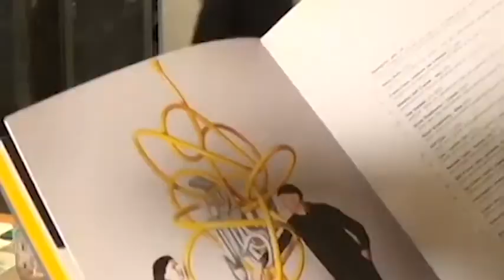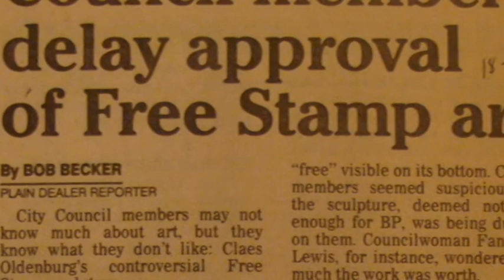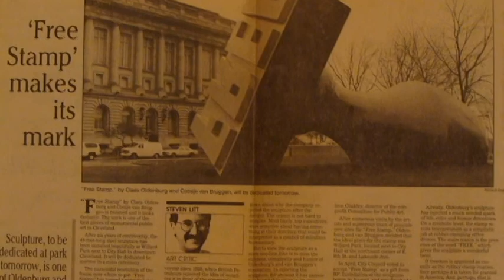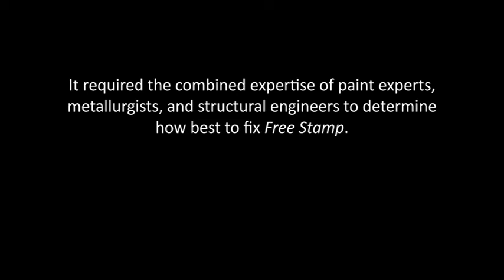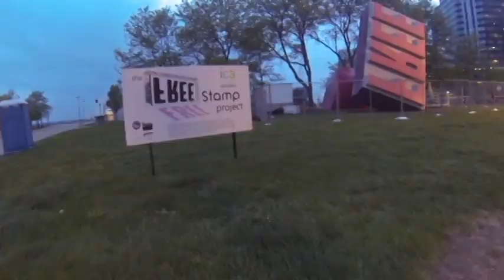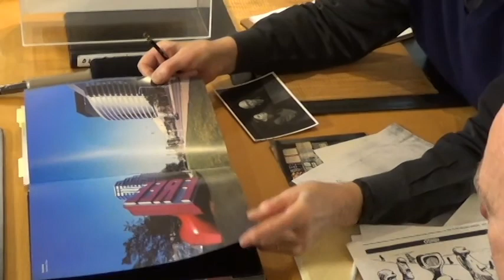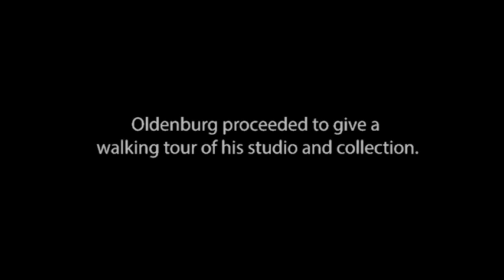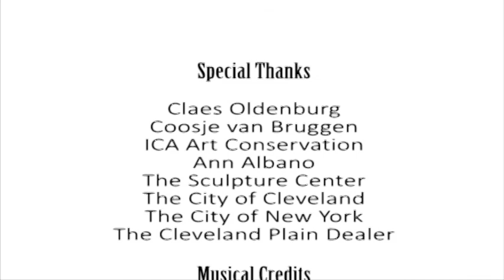The Free Stamp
A documentary about the history of Claes Oldenburg and Coosje Van Bruggen's Free Stamp. How it came to Cleveland, how it was neglected, and how it was restored by the Intermuseum Conservation Association.